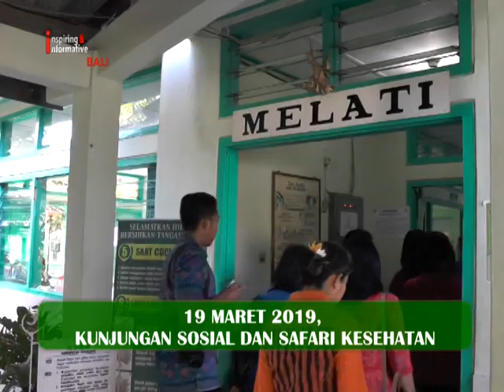INEWS BALI - LIPUTAN KHUSUS HUT KOTA SINGARAJA KE - 415 SEG 1